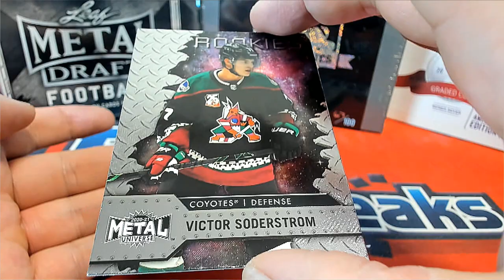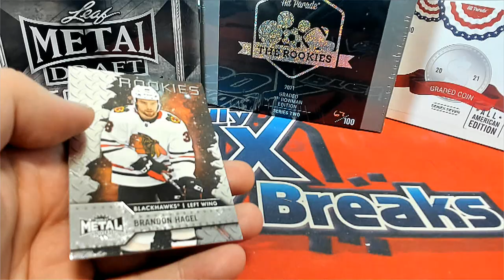202021 Upper Deck Skybox Metal Universe Hockey 2 PACK RIPS FOR JOE C